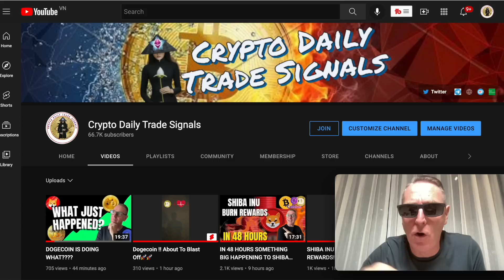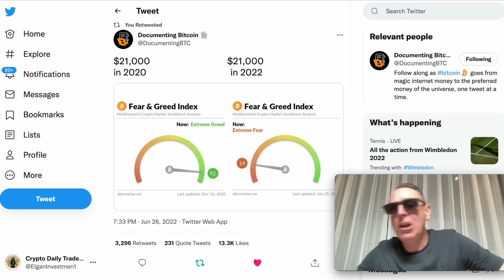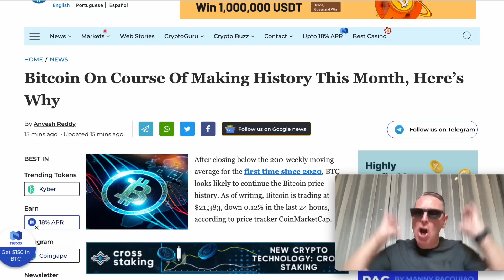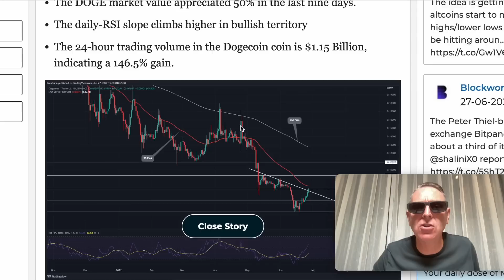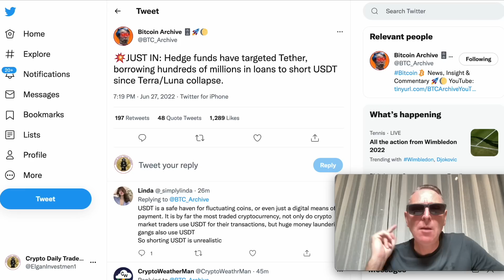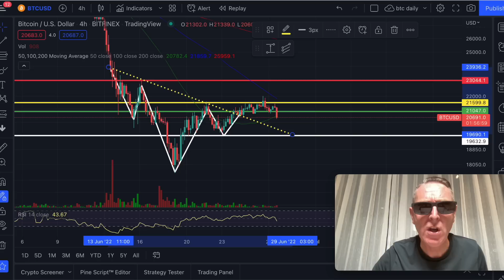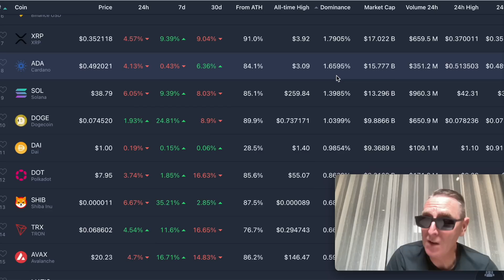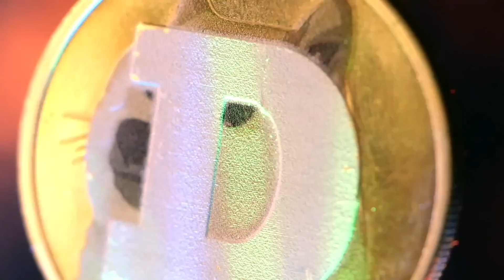NEVER SEEN THIS BEFORE!! DOGECOIN JUST DID THIS? LATEST NEWS & UPDATES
HISTORY IN THE MAKING!! DOGECOIN JUST DID THIS? LATEST NEWS & UPDATES